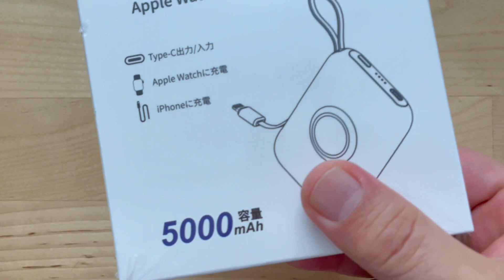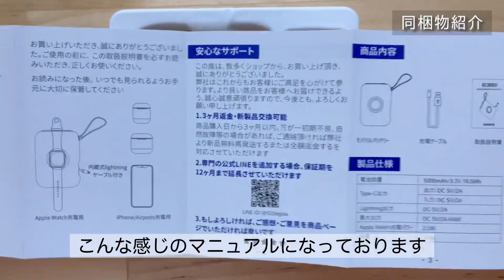RORRY【Apple Watch対応】3in1 ワイヤレスモバイルバッテリー アップルウォッチユーザー必見😳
Supported by RORRY

「RORRY Apple Watch充電対応 モバイルバッテリー 5000mAh」
アマゾン（ブラック）：
アマゾン（ホワイト）：

アップルウォッチのワイヤレス充電ができるモバイルバッテリーをご紹介します。

「アップルウォッチ8 スターライト45mm 」
アマゾン(GPS)：
アマゾン(セルラー)：

肌身離さず愛用されているApple Watch ユーザーさんであれば、出先での電池切れを経験された方も多いと思います。
アップルウォッチ用の充電アダプターをいちいち持ち歩くのも面倒でかばんを変えたりするとついつい忘れてしまい、そういう時に限って電池切れとか、アップルウォッチあるあるですよねw
iPhone用のモバイルバッテリーは出かける時は必需品なのでウォッチ充電部分が一体型だと忘れることもなく、使用して数日で1軍入り確定しました。
現時点でアップルウォッチユーザーにとって一択の究極モバイルバッテリーだと思います。

※こちらの製品はRORRY様よりご提供いただきました。

サブちゃんねる「ツンデレです。」はグルメ、クッキング、旅VLOGなどを発信しております。